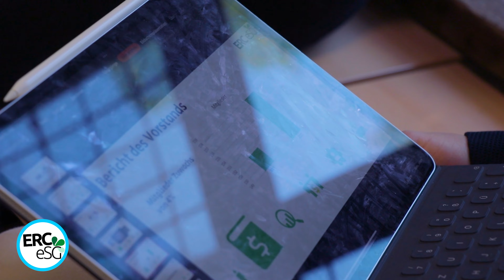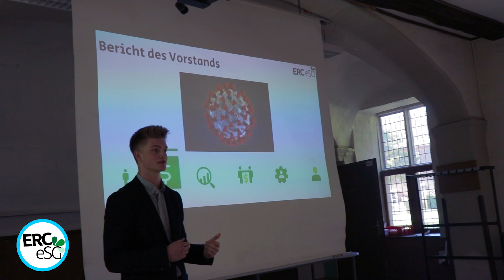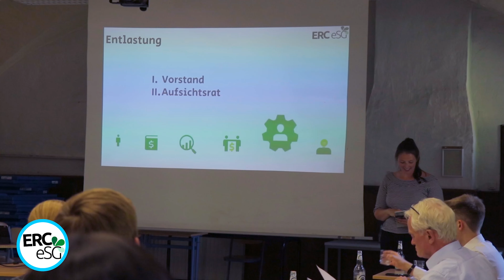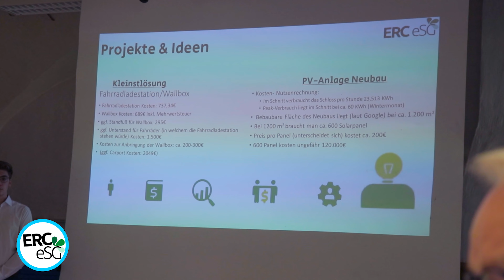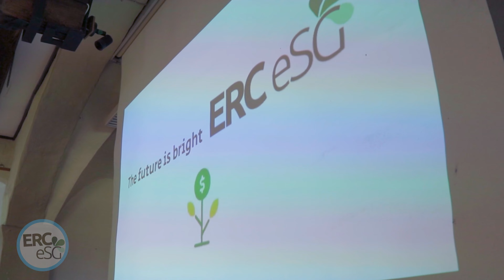ERC eSG Generalversammlung 2022 | 4K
Nachdem die Generalversammlung nun zwei Jahre in Folge pandemiebedingt auf die digitalen Wege umgesattelt werden musste, konnten wir in diesem Jahr nun endlich wieder eine Präsenzveranstalung initiieren, was alle Mitglieder der ERC eSG, welch Wunder, in höchstem Maße erfreut hat!

Auch in diesem Jahr konnten wir vor dem Hintergrund der Pandemie verhältnismäßig gute Bilanzen verbuchen und wichtige Schritte in Richtung zukunftsweisender Pläne vollziehen.

In diesem kurzen Mitschnitt der halbstündigen Veranstaltung sehen Sie die wichtigsten Ergebnisse, wir freuen uns auf weitere, erfolgreiche Jahre der Zusammenarbeit mit Ihnen, auf dem Weg zu mehr Nachhaltigkeit und groß gedachten, wohl umgesetzten Klimaschutzmaßnahmen!

Zusammen für den Planeten, zusammen für die Zukunft.

Mit den herzlichsten Grüßen, bleiben Sie vorsichtig und gesund

Ihr ERC eSG - Team!